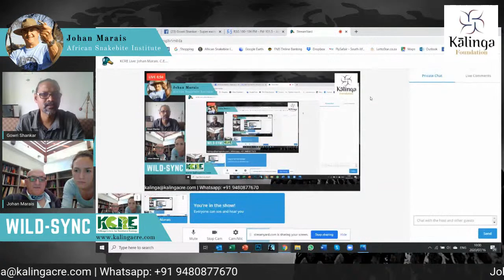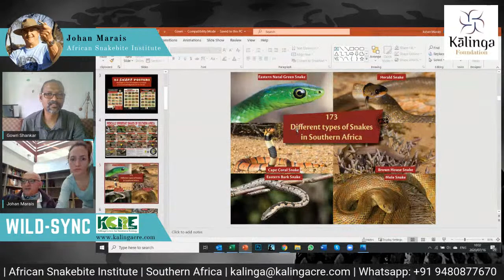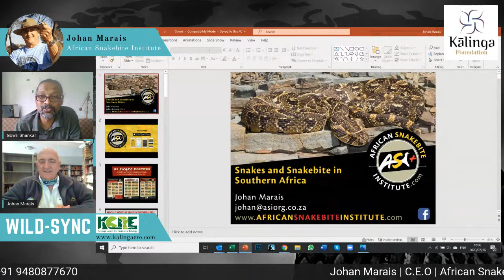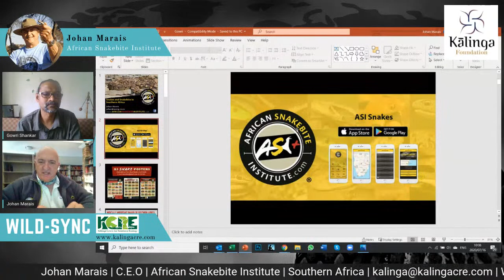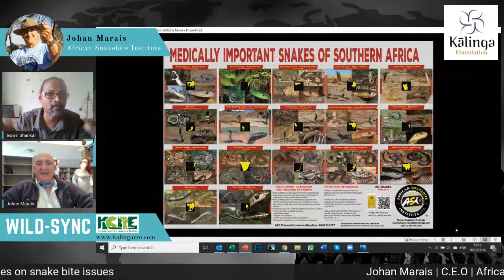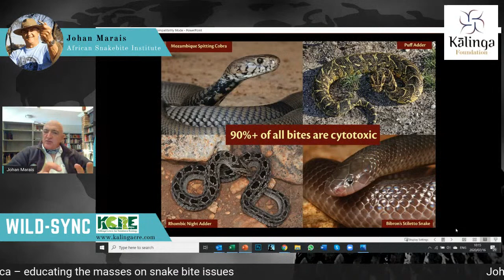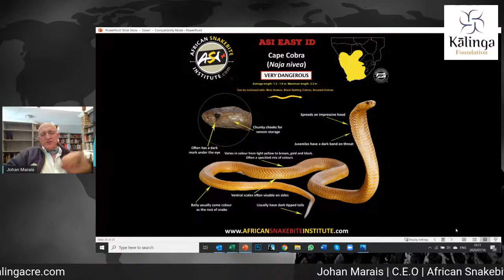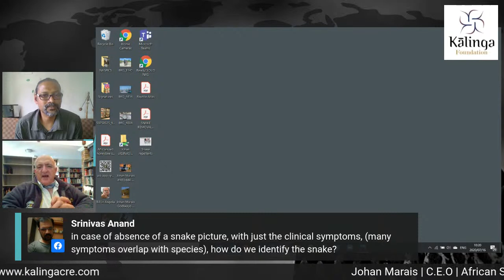KCRE Live: Johan Marais, C.E.O., African Snakebite Institute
KALINGA CENTRE FOR RAINFOREST ECOLOGY

Kālinga Centre for Rainforest Ecology is an environmental education facility that welcomes people irrespective of professional or educational backgrounds to learn scientific tools of conservation through workshops and camps.

Kālinga Foundation is an NGO at Agumbe(Central Western Ghats, Karnataka)that integrates education and research for conserving our forests.

Address: Kālinga Mane, Agumbe Hobli, Guddekere ,Thirthahalli, Shivamogga 577 411